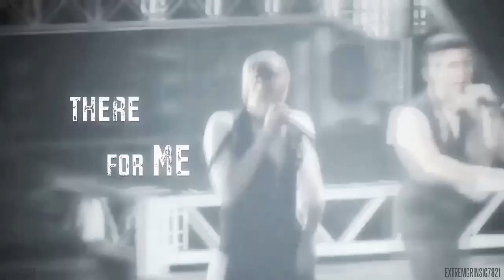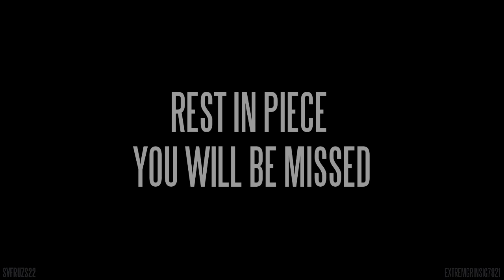Big Time Rush // Ain't No Lie, I Want It That Way...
This is my very first collab with my lovely friend svfruzs22. We've been working on this for quite a while now and we really hope you guys will enjoy it ;D

Recent events have put a shadow over our project, the world lost an incredibly talented man. Cory Monteith, one of the interprets of the song we used in this video, passed away on 07/13/13. I will keep him in my heart forever and wish all the best for his beloved ones in this hard time. Rest in Peace, Cory Monteith ♥

A little mistake crept in in the end of the video, of course it's supposed to say Rest In Peace (not Rest In Piece). We're really sorry about that, but I hope you and Cory can take it with humour :)

Song:

Bye Bye Bye / I Want It That Way (Mashup of NSync's Bye Bye Bye and Backstreet Boys' I Want It That Way) by Glee Cast

For anyone who'd like to know:

0:00 - 0:30 video made by svfruzs22
0:31 - 0:50 video made by ExtremGrinsig7821
0:51 - 1:10 video made by svfruzs22
1:11 - 1:21 video made by ExtremGrinsig7821
1:12 - 1:32 "I Want It That Way" (white clothes) part made by svfruzs22
                 "Bye Bye Bye" (dark clothes) part made by ExtremGrinsig7821

final edit of the video: svfruzs22
lyrics in the first half of the video: ExtremGrinsig7821

Please let me know what you think about this video in the comments below and also check out this video on svfruzs22's channel and leave her a comment there ;D

ExtremGrinsig7821 ♥